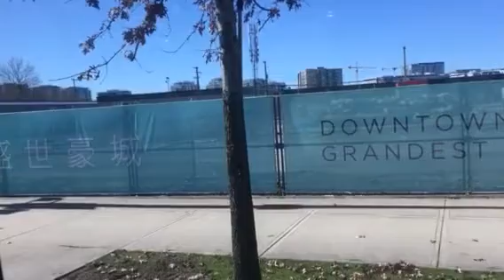Riding in Richmond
Just on Handidart you see carnival. Inside Bus and stores